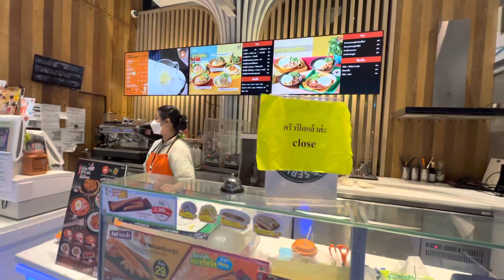สุดว้าว พาชม เซเว่นที่สวยและทันสมัยที่สุด พัทยาใต้